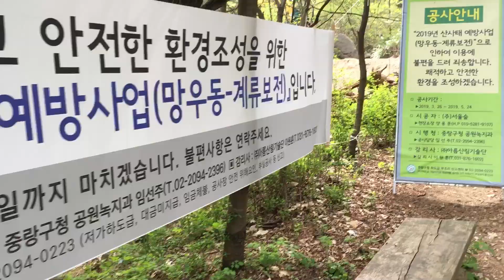엄마랑 산책/새소리/물소리/건강브이로그망우산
하루30분 햇빛보고 걷기